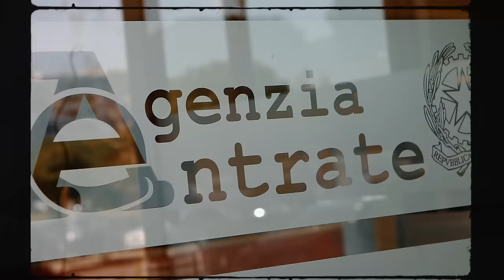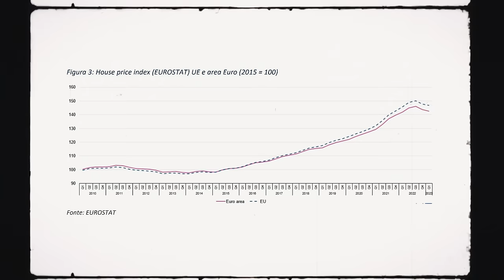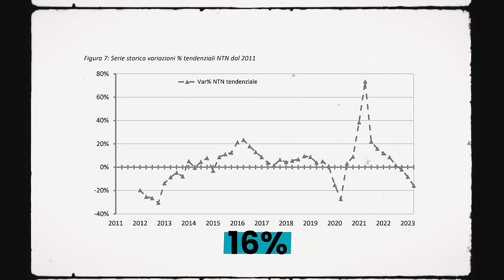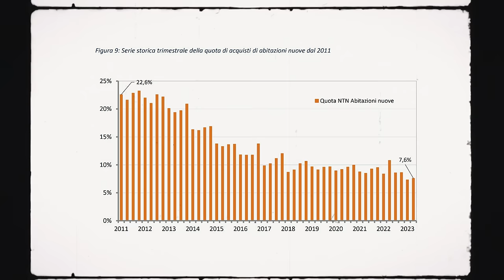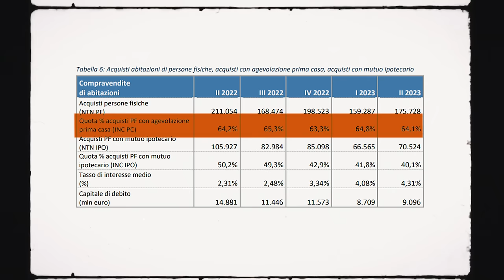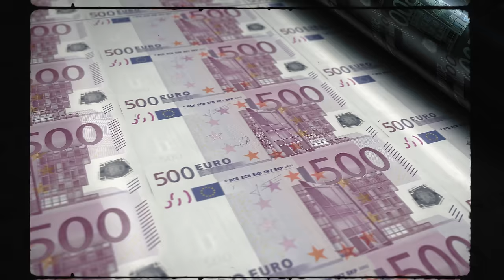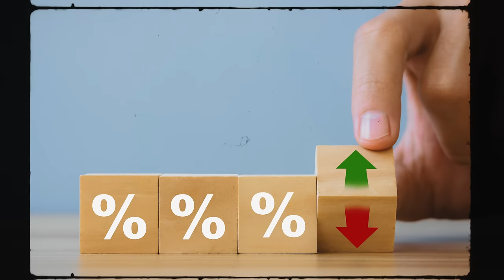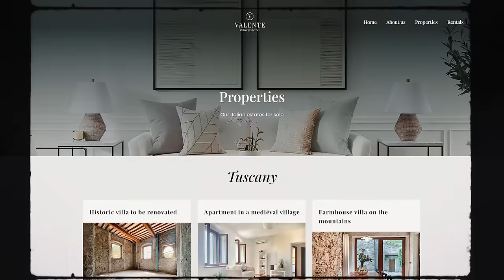E' INIZIATA , CRISI IMMOBILIARE 2024 | Crollo del 16%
Le crisi immobiliare sono di solito precedute da prezzi stabili o in aumento a fronte di transazioni in calo (meno immobili compravenduti). Ci troviamo esattamente in questa situazione.

Sono Jacopo, un agente e consulente immobiliare. Ogni settimana pubblico nuovi contenuti che possono esserti utili nel tuo progetto di vendita/acquisto casa o di investimento immobiliare.